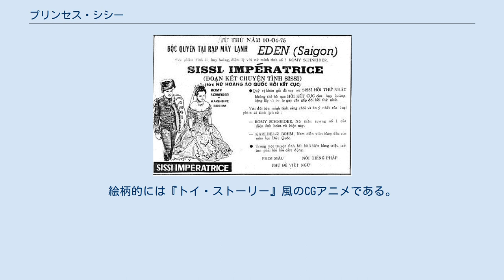プリンセス・シシー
オーストリア＝ハンガリー帝国を題材とした映画作品
エリーザベト_(オーストリア皇后)
『プリンセス・シシー』（原題：ドイツ語: Sissi）は、1955年にオーストリアで製作・公開されたカラー映画である。
 オーストリア皇帝フランツ・ヨーゼフ1世と皇后となるエリーザベトの出会いから結婚までを描き、エルンスト・マリシュカが監督、ロミー・シュナイダーとカールハインツ・ベームが主演した。
ロミーの母マグダ・シュナイダーが劇中でも母親役を演じた。
大衆向け歴史娯楽作の傾向が強く、史実とは異なる描写が多い。
 日本では1959年、当時の皇太子御成婚記念映画として封切られた。
2009年にDVDが発売されている（DVD題名は『エリザベート ロミー・シュナイダーのプリンセス・シシー』）。
 1956年には続篇『若き皇后シシー』、1957年には第3作『ある皇后の運命の歳月』が製作されたが、この2作は日本では劇場公開されなかった。
 ロミーは後にルキノ・ヴィスコンティ監督の『ルートヴィヒ』（1972年）でもエリザベートを演じている。
 1997年からフランス、カナダ合作のテレビアニメ『プリンセス・シシーPrincess Sissi』英語 フランス語がフランスとケベック州で放映された。
全52話。
日本未放映。
 2007年には本国で『皇帝とわ・た・し』（Lissi und der wilde Kaiser）というパロディアニメが作られ、日本でも2010年1月29日にBShiで放送された。
絵柄的には『トイ・ストーリー』風のCGアニメである。